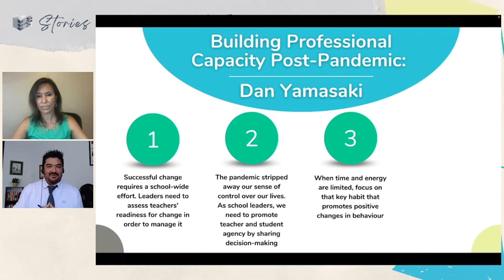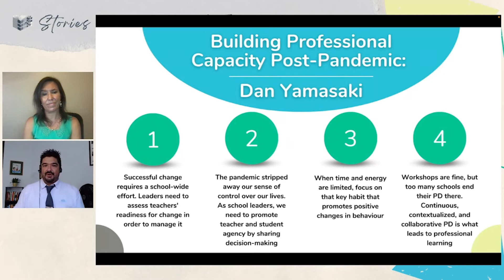Building Professional Capacity Post-Pandemic: Three Lessons | Dan Yamasaki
Dan Yamasaki is an international educator who works at Colegio Panamericano, where he has been a teacher, principal, and currently, the school director. Before this post, he was an elementary teacher in the Toronto District School Board and a principal at Colegio Granadino in Manizales, Colombia. Dan holds a Master of Arts in Education and is a doctoral candidate at the University of Western Ontario. In addition to this contribution, he wrote a chapter in a teacher resource guide on culturally relevant pedagogy in mathematics and has presented workshops on STEM and project-based learning. Although a passionate educator, he still cannot seem to train his three dogs properly. Dan lives in Bucaramanga, Colombia, with his wife and two sons.

0:00 Stories in International Education Leadership
0:50 You background in international education
2:28 Key points from your chapter in "International Education Leadership Stories"
7:40 Successful strategies to combat teacher turnover in international schools
9:55 An interesting story that didn't make the book
13:20 An experience in international education that never would have happened if you followed a traditional path
16:20 Where do you dream of returning internationally?